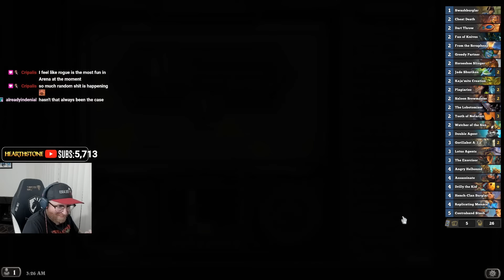Actually The GREATEST Game of HS Ever Played! - Full Run - Hearthstone Arena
Broadcast @ 20240129

Some game timestamps for your convenience:
00:04:23
00:17:25
00:24:11
00:32:20
00:51:27
00:59:34
01:18:54
01:25:44
01:33:27
01:42:07
01:55:29
01:57:33